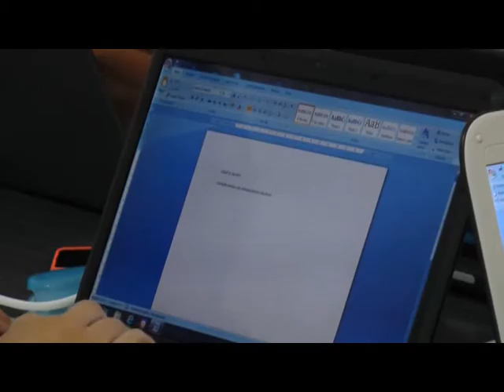Gran convocatoria en los cursos de Excel y Word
Mas de 120 personas se inscribieron a los cursos de  Excel y Word organizados por el municipio en conjunto con el CCIR. "La capacitación no tiene costo y cuenta con certificado" comentó la profesora Patricia Vaccarini.